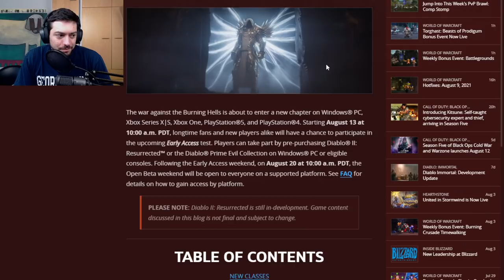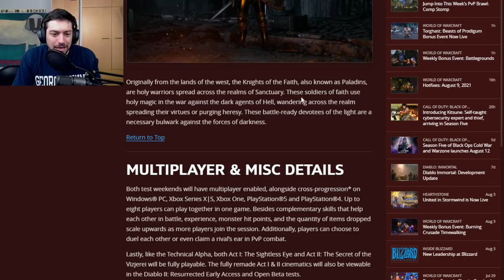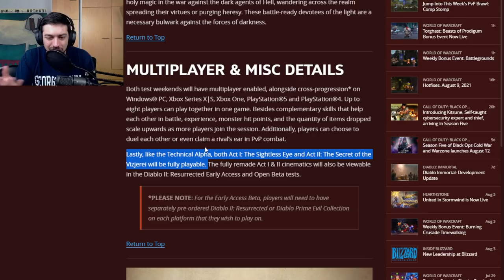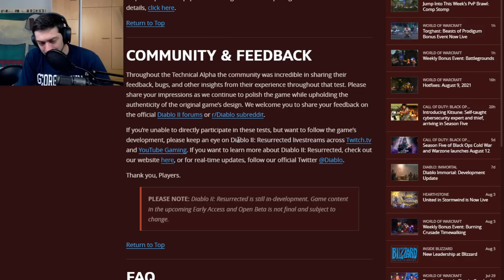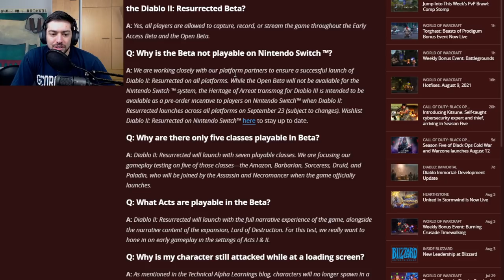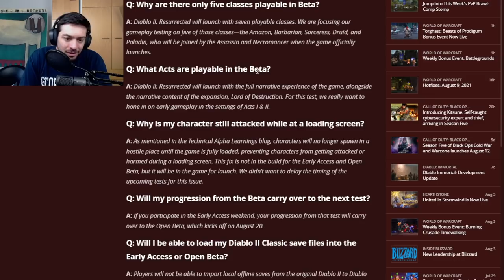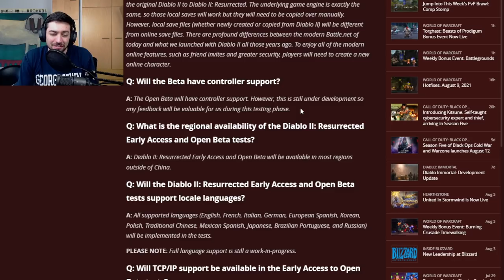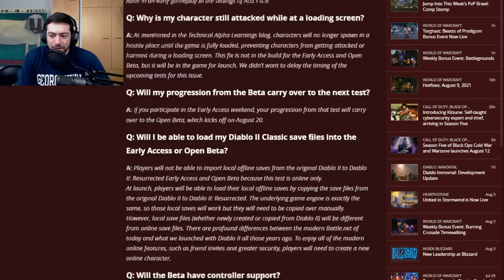DIABLO 2 RESURRECTED - BETA ANNOUNCED!!!!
Watch Live!

Become a Member of the Llama Army!